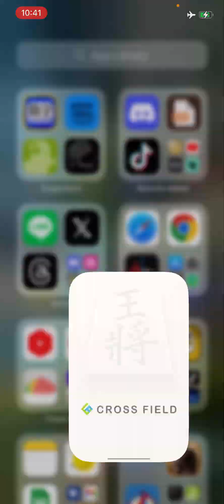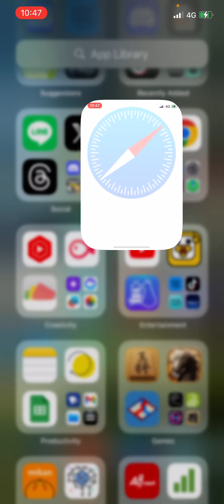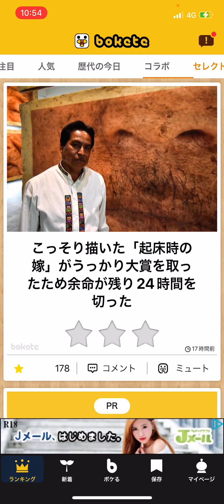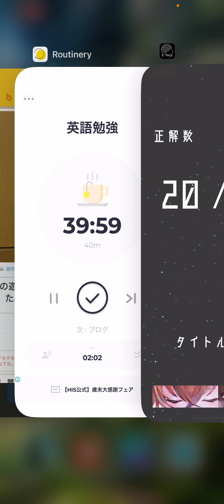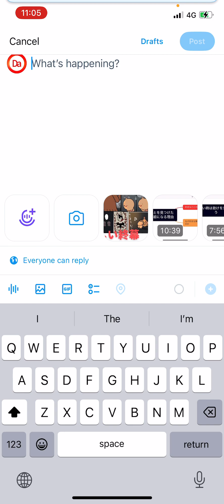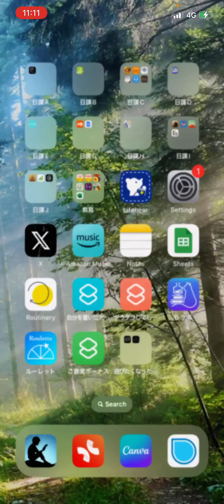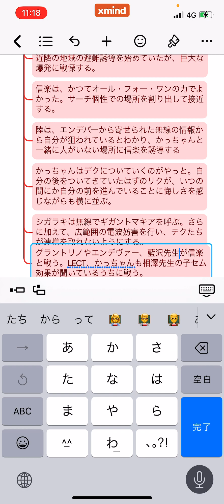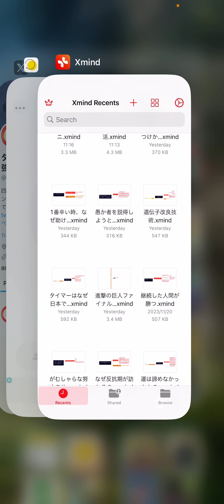11月22日の勉強&ブログルーティン